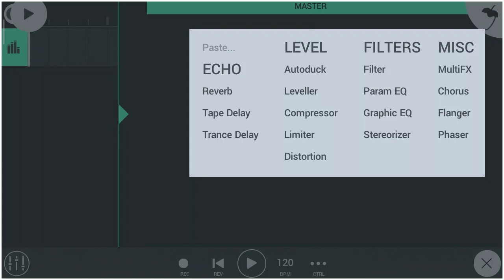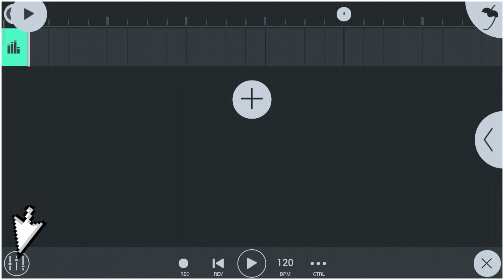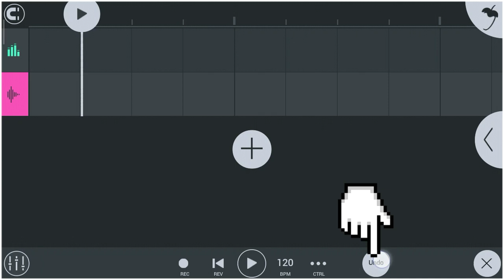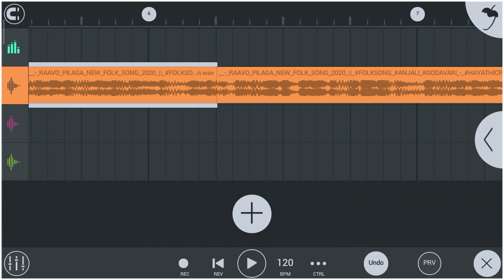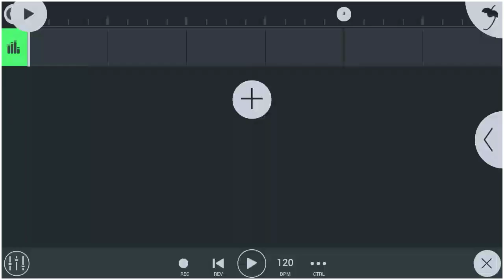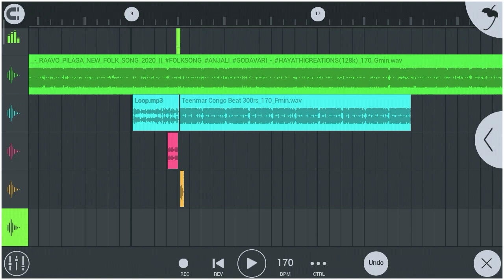FL Studio Mobile Basics || This Video Is Useful For New FL studio mobile users || Dj Madhu Empire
1Like + 1Comment = 1Subscribe
I want To Hit 1000 likes To This Video

I Need Your Supporting Friends

Fl Studio Mobile Tutorials Links